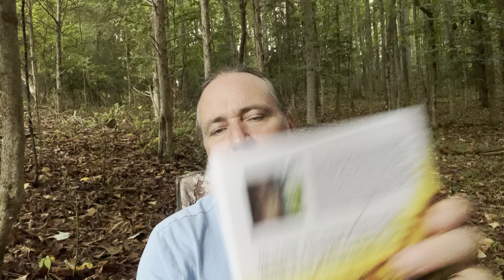Stay Away From This Guy!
Unless you want to be miserable.
Get all Kevin E Lake novels and short story collections in print or Kindle

Help support our new friends at @TheCanadianTraveller

Do you have a true ghost story? An experience with the paranormal, supernatural, UFO's, aliens or Bigfoot Sasquatch? Would you like your story told?